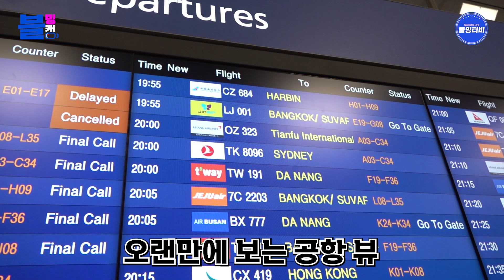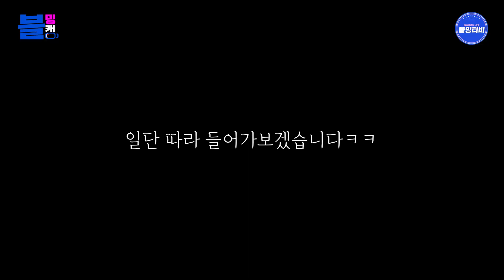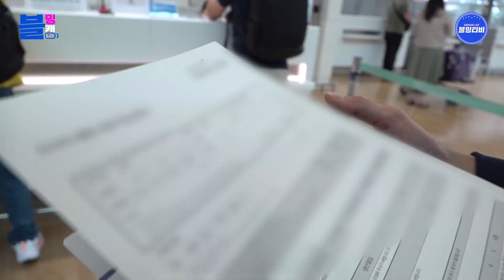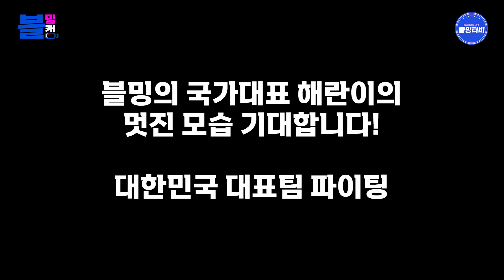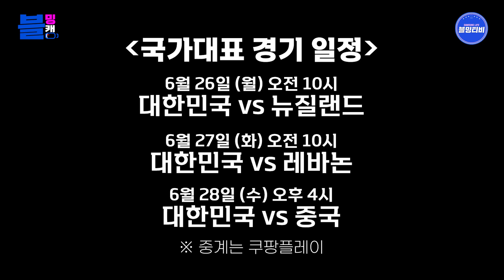[블밍캠] 장포내기로 커피 8잔 털린ㅋㅋ 여자농구 국가대표팀🇰🇷의 코코를 만나고 왔습니다! | 블루밍스 국가대표 이해란 출국 현장 🎥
아시안컵을 위해 호주로 출발하는
자랑스러운 블루밍스 국대 이해란!!

우리 코코를 배웅하기 위해서
블밍티비가 인천공항에 다녀왔습니다!!

대표팀 선수들이 열심히 준비한만큼
대회에서 다치지 않고 최선을 다해 뛸 수 있도록